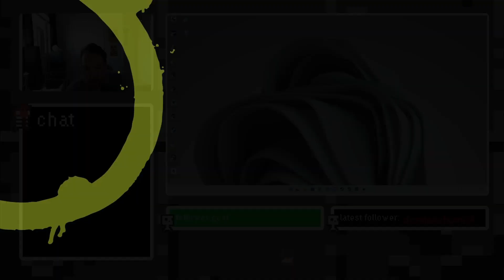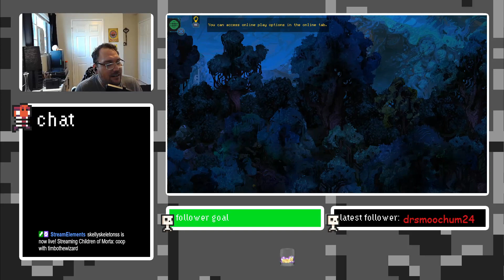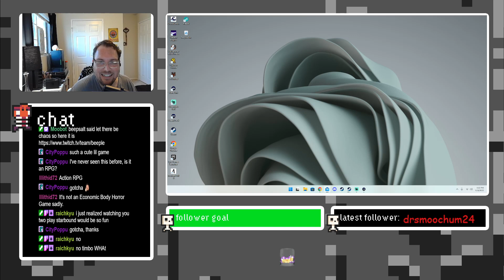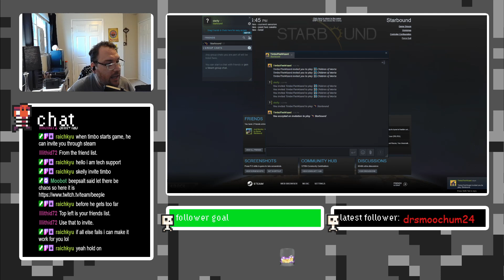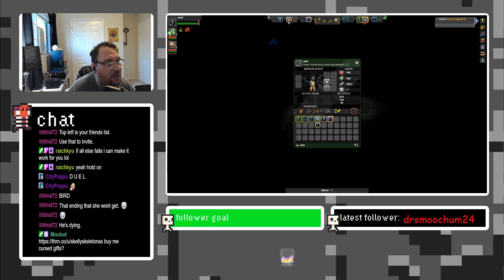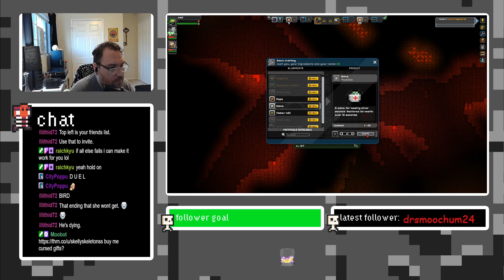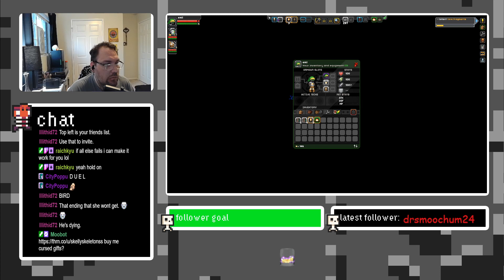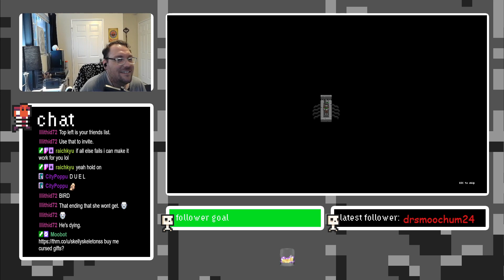coop with timbothewizard